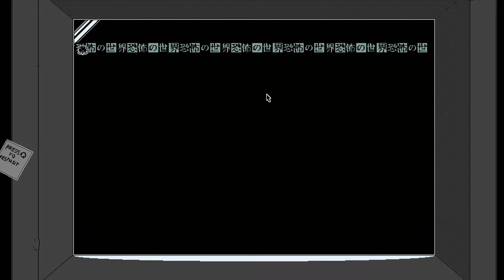Junji Ito's World of Horror [Jack/Xelrog]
Jack and Xelrog stream World of Horror live on Twitch. Jak fell through, so have some good ol' body horror instead. You really do have to be good at everything to be a pop idol in Japan.